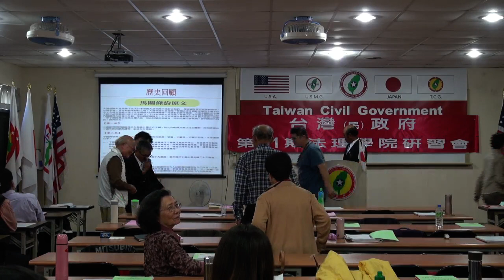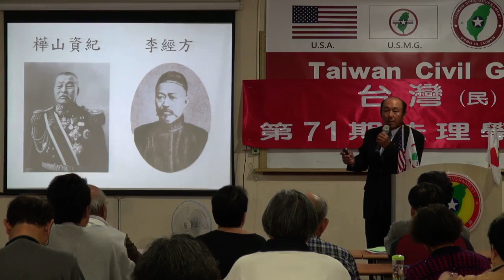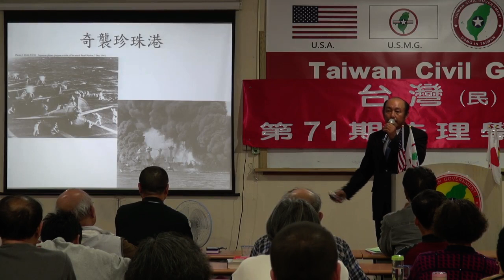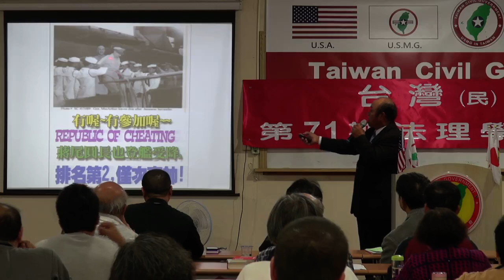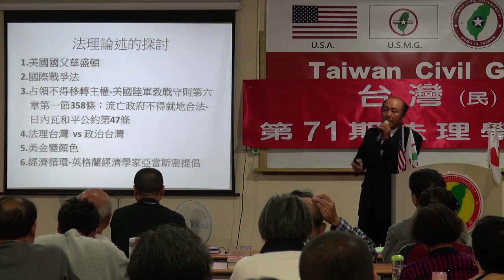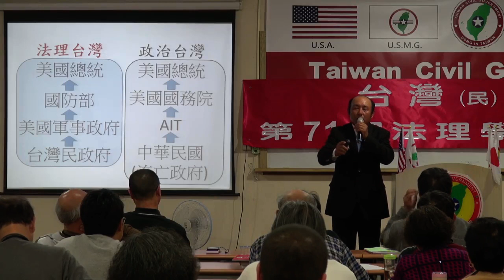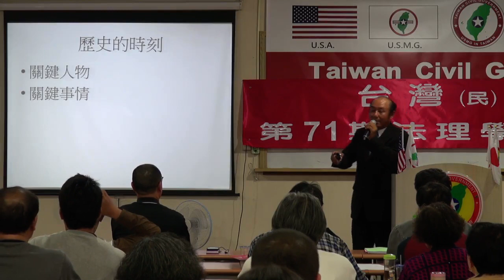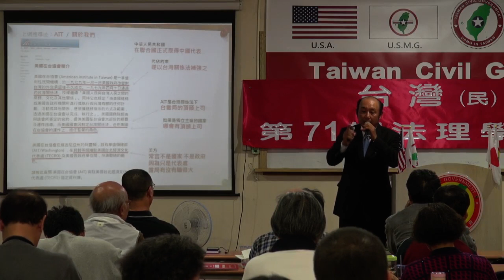131123-7-台灣近代史回顧-劉坤男-台灣(民)政府第71期法理學院研習會